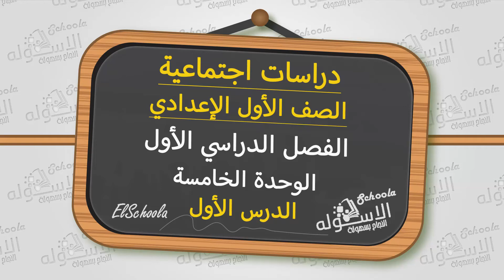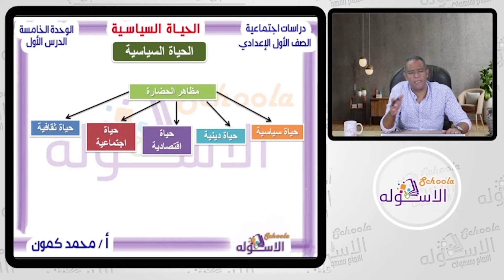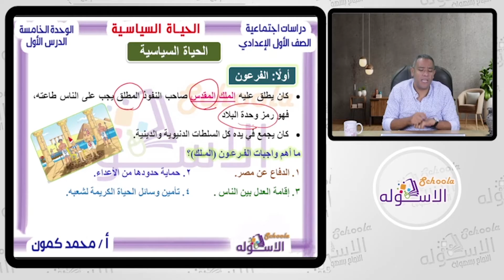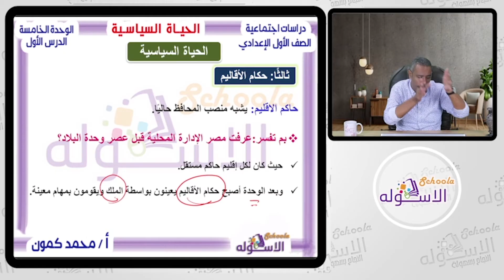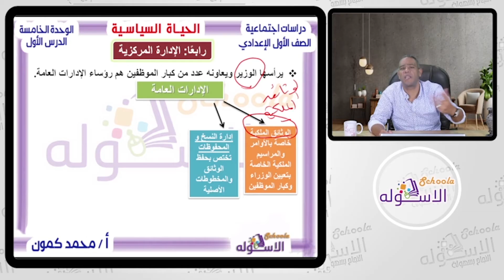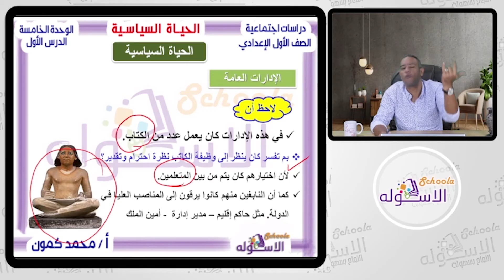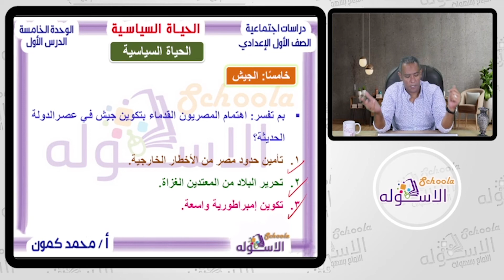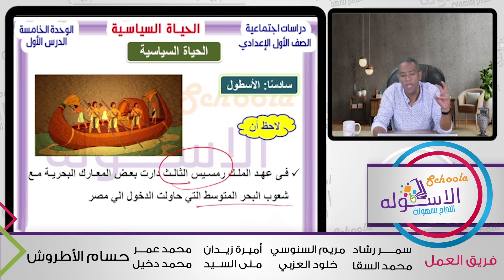الحياة السياسية في الحضارة المصرية القديمة | دراسات اجتماعية أولى إعدادي | تيرم1-وحدة5-درس1|الاسكوله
أ.محمد كمون _ دراسات اجتماعية _ الصف الأول الإعدادي  _ الترم الأول _ الوحدة الخامسة _ الدرس الأول - الحياة السياسية في الحضارة المصرية القديمة  _ المنهج المصري - المنهج المصري.